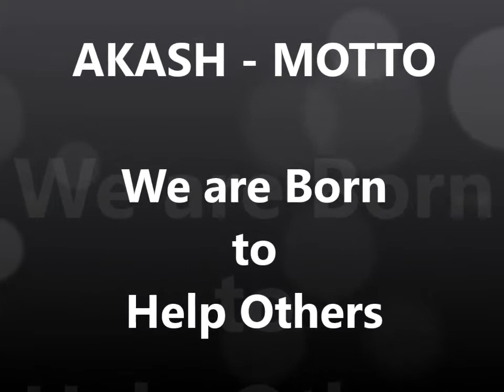Zingy Story - 05 - "Toilet Poet"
"Trees are poems the earth writes upon the sky, We fell them down and turn them into paper, That we may record our emptiness."  ― Kahlil Gibran